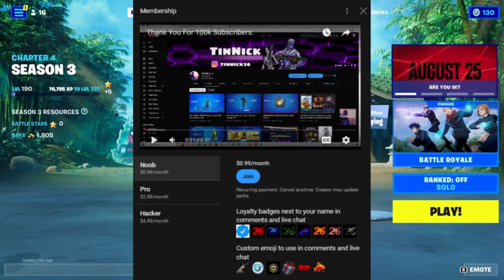How To Get EVERY EMOTE in Fortnite Creative Map Code! Free Emotes